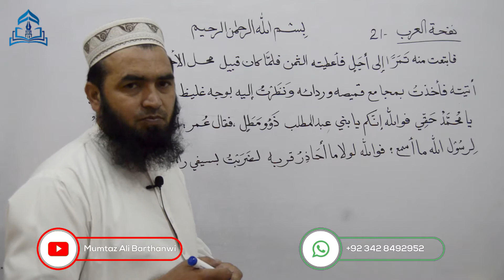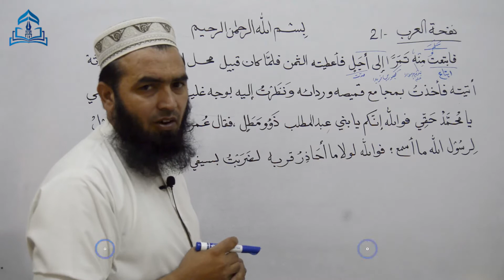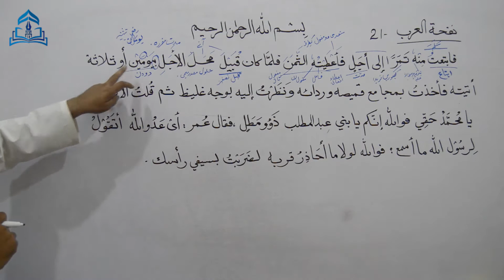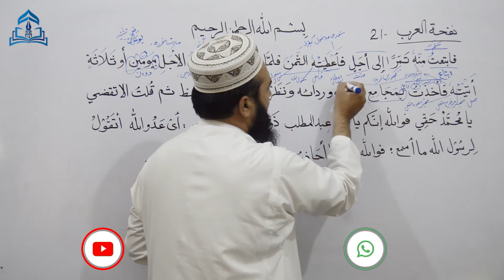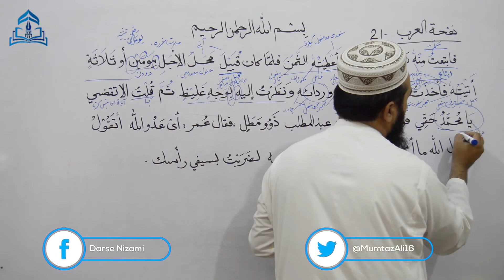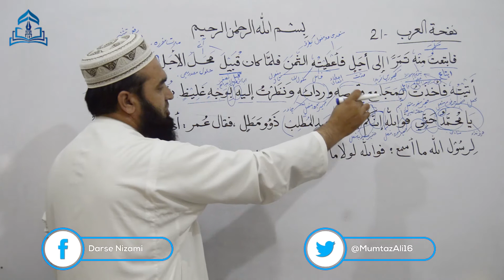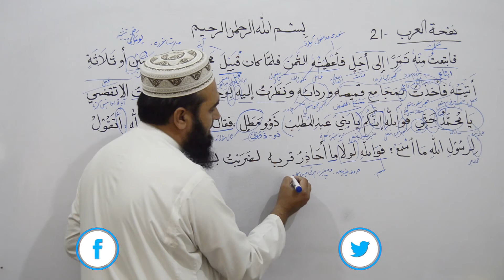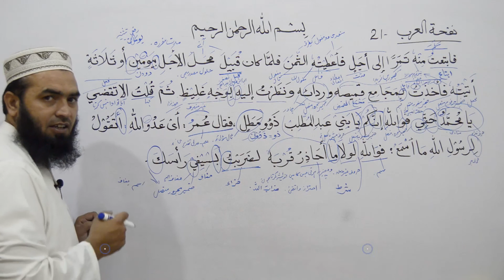Nafhat ul Arab-21 نفحةُ العرب (الحِلمُ ) حدیث ابن حبّان و حدیث طبراني حصّہ دوم